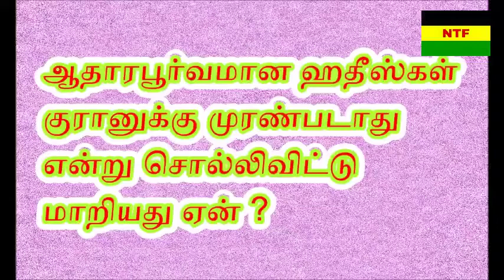ஆதாரப்பூர்வமான ஹதீஸ்கள் குர்ஆனுக்கு மாறுபடாது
பீஜே